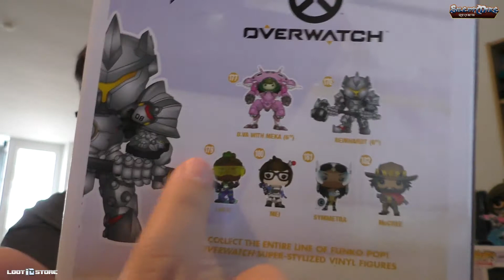Overwatch - Funko Pop Figur - Wave 2 - Reinhardt - Silent Mike Review #025.4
SANDR - Retrofunkish